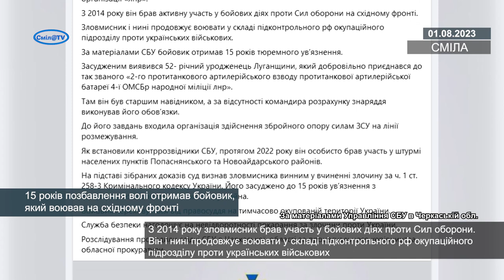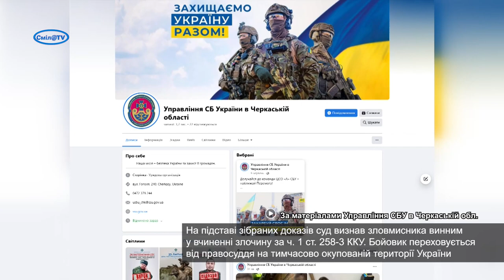15 років позбавлення волі отримав бойовик, який воював на східному фронті